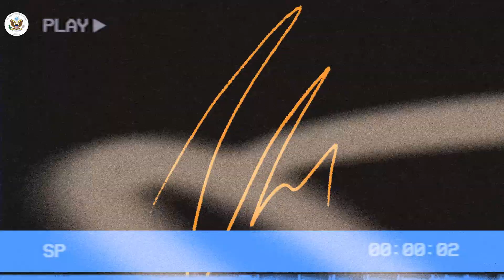Meet Dr. Swati Mohan!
Join us in celebrating Dr. Swati Mohan, the stellar Indian-American aerospace engineer making waves at @nasa! As the Guidance and Controls Operations Lead on the Mars 2020 mission, she’s reaching for the stars and PavingTheWay for future space exploration. From India to the United States, Dr. Mohan’s journey inspires us all to shoot for the moon and beyond. Keep blazing trails, Dr. Swati! Your achievements are astronomical.